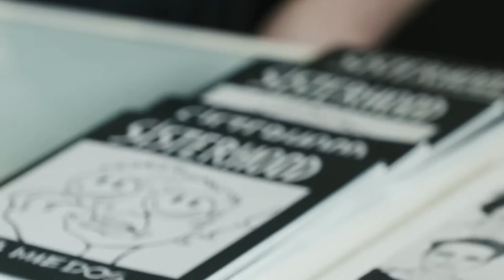IED Madrid en Autoplacer 2016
Participación de los alumnos de segundo y tercero del Título Superior en Diseño Gráfico del IED Madrid en el Festival de Música Autoeditada Autoplacer 2016, en el CA2M Centro de Arte Dos de Mayo de Móstoles. El sábado 1 de octubre el público del Festival pudo ver en directo los resultados de tres de los talleres de inicio del curso académico vinculados al directo de una de las bandas emergentes más interesantes del panorama nacional, Aries, el proyecto musical de Isabel Fernández. Workshop de vestuario + escenografía para el concierto del grupo Aries por la docente Natalia Umpiérrez, Workshop de visuales en directo para el concierto de Aries por la docente Silvia Bianchi, y Workshop de creación visual a partir de live social media y data crawling por el docente Carlos Carbonell.